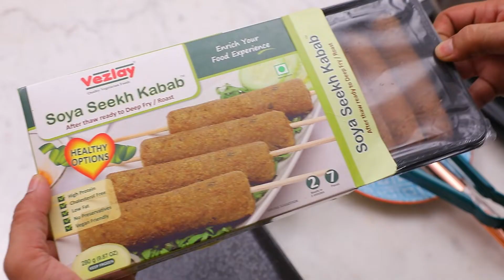How to cook vegetarian Seekh Kabab | Easy and Tasty Recipe